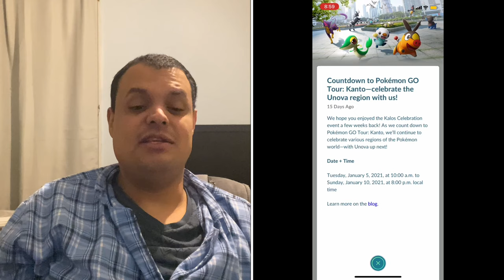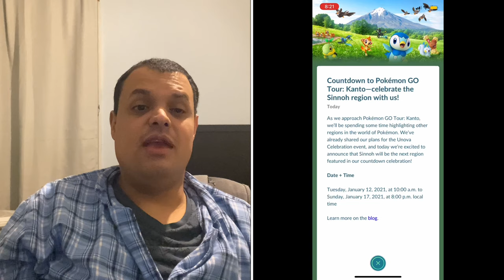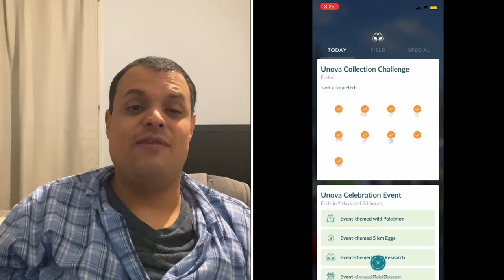Pokémon Go News Episode 178 (Unova Collection Challenge, Sinnoh Collection Challenge)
In this video I talk about the Unova & Sinnoh Collection Challenges. I do apologize for no holiday videos due to there being lack of content and the holidays themselves were another factor here and Happy New Year to everyone.

My Mersona